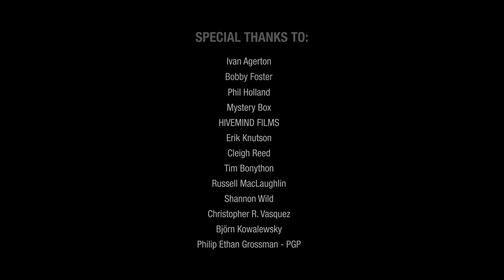RESOLUTION MATTERS 8K REEL Shot on RED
We have professional video equipment for sale, and the price is favorable.